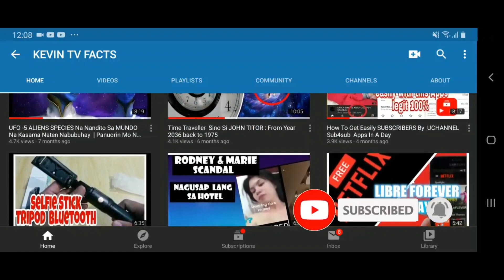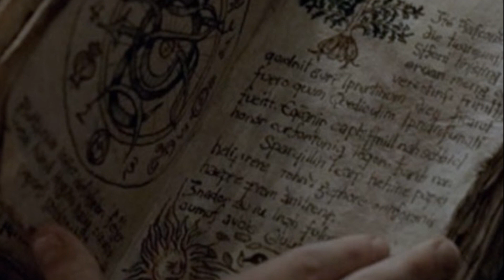GAYUMA PARA MAHALIN KA NG GUSTO MO - Ang Paraan Na Dapat Mong Gawin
Ikaw ba ay nagmahal at iniwan ng minamahal mo.
Nagmahal ng lubusan at lubos na nasaktan.
At hanggang sa ngaun ay gusto mo pa rin sya.
Ito ang video  na di mo dapat palampasin.

Ang channel na "KEVIN TV FACTS" ay isang channel na kapupulutan mo ng aral tungkol sa kasaysayan at Kaalaman sa mga bagay  bagay na di mo pa nalalaman. Ang mga kwento ay hango sa katotohanan at meron tutorials video, para  makatulong sa inyo.

Kilalanin

TUTORIALS VIDEOS NA KAPUPULUTAN NG ARAL

tags/keywords
Winyt,
Kmjs,